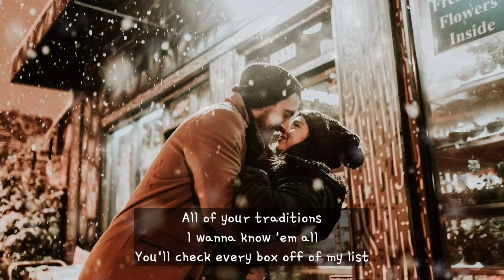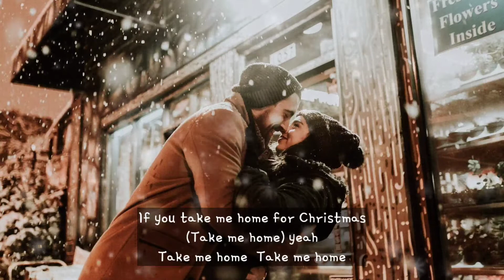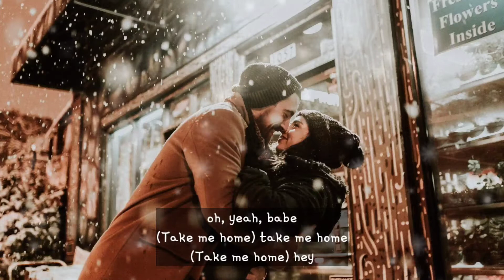Dan and Shay // Take me home for Christmas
Dan and Shay - Take me home for Christmas (Lyrics)